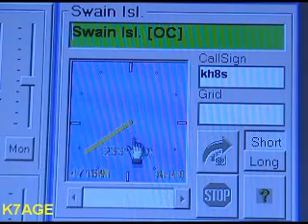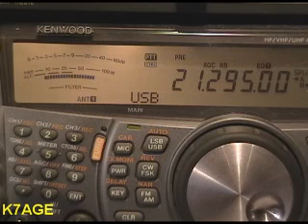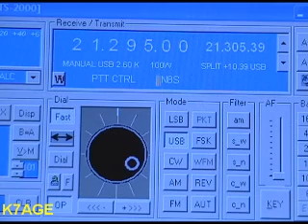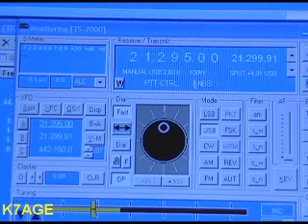N8S de K7AGE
New N8S dxpedition to Swains Island. April 5, 2007 at 01:00 UTC. It took a few calls, but I worked them on 15 meters with just 100 watts. You will hear comments from them about the mosquitoes attacking!